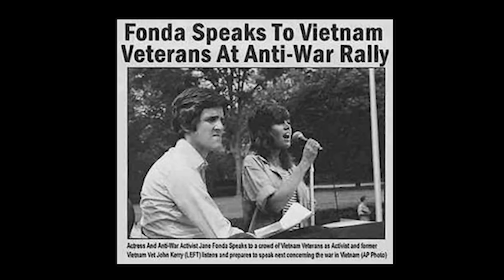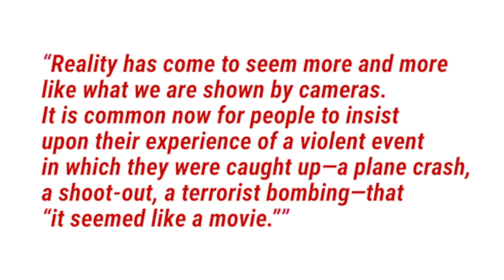Deepfake: A Brief History of Unreliable Images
In which John and Hank get Deepfake mustaches, which makes John think about the history of forged, shopped, cropped, and airbrushed images. Can humans learn not to trust their senses? Or are we doomed to be duped by images even when we know they're unreliable?

CORRECTION: Lenin did not order the photo of Lenin and Trotsky altered. Stalin ordered it. My mistake! Even this video about misinformation contains misinformation.